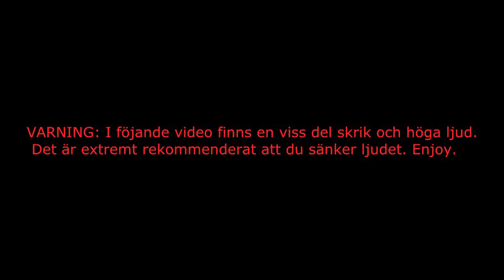Minecraft - One in the Chamber - #2 (Svenska)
En ny One in the Chamber! Hoppas ni gillar! :) ''Gilla'' gärna.
IP: HiveMC.EU